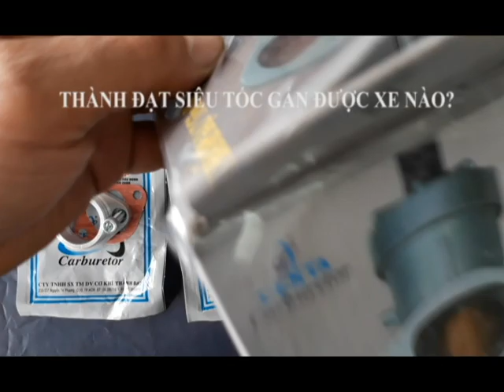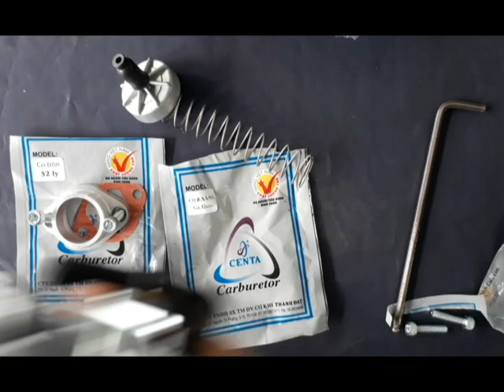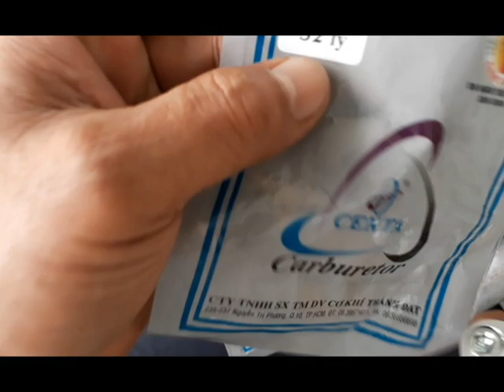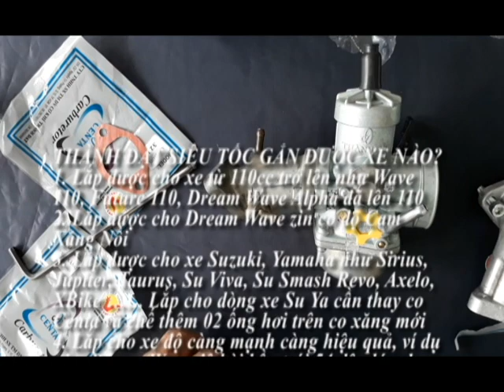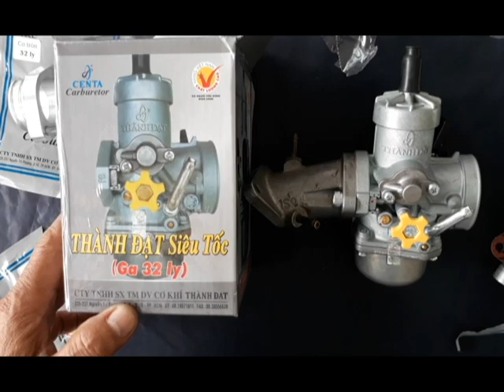Bình Xăng Xe Độ THÀNH ĐẠT SIÊU TỐC Gắn Được Xe Nào?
Bình Xăng Xe Độ THÀNH ĐẠT SIÊU TỐC Gắn Xe nào?
* Dùng gắn xe độ mạnh, cực mạnh
* Lắp được cho xe từ 110cc trở lên như Wave 110, Future 110, Dream Wave Alpha đã lên 110, kể cả các dòng xe Su Ya 110 như Su Viva, Sirius, Jupiter . . . khi thay co chế co